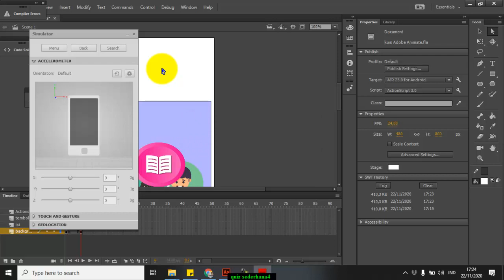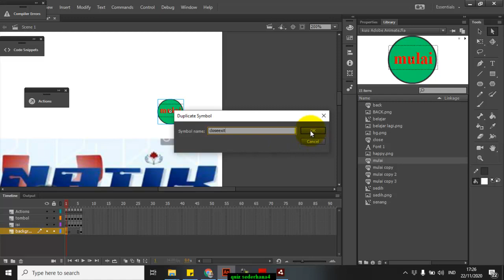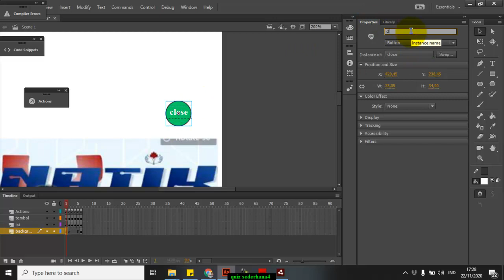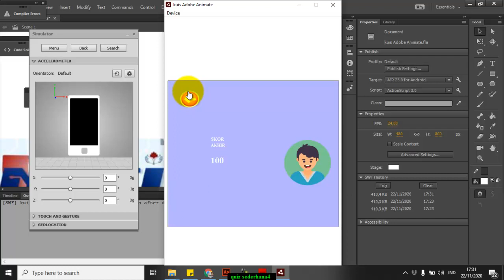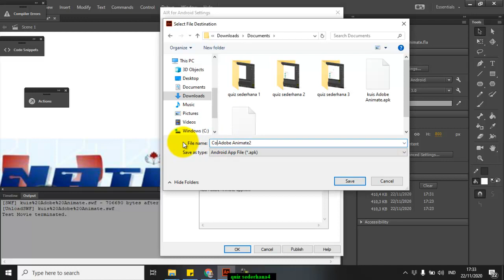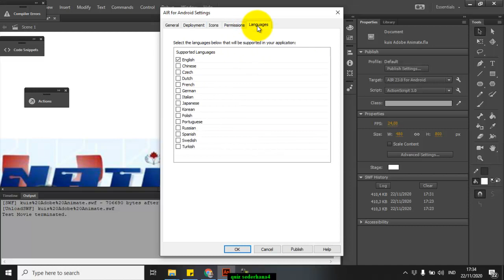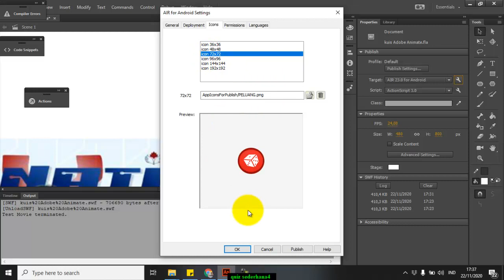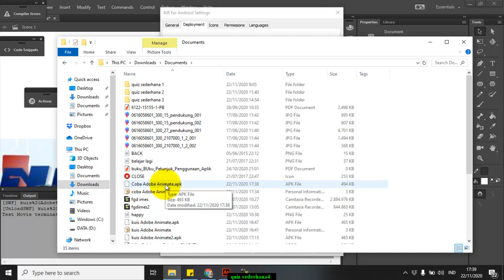tombol exit dan membuat APLIKASI ANDROID dari Adobe Animate (part 4)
untuk pemula yang baru pertama kali mengenal adobe animate